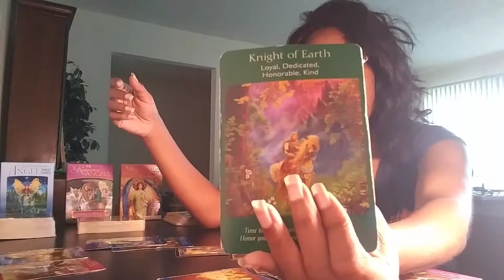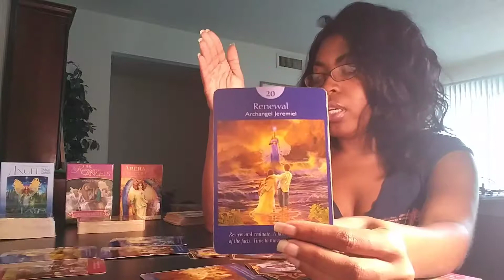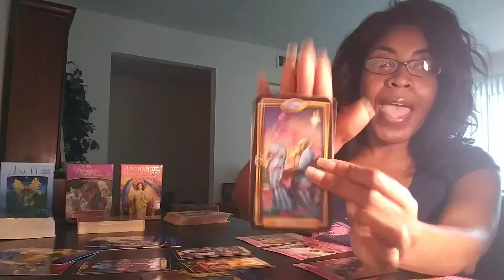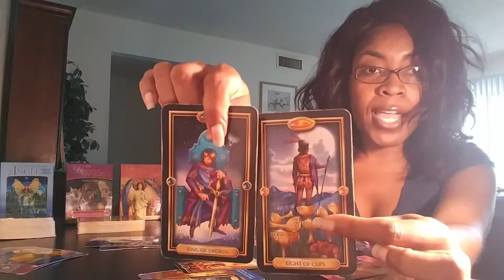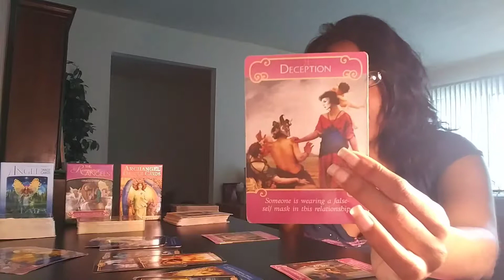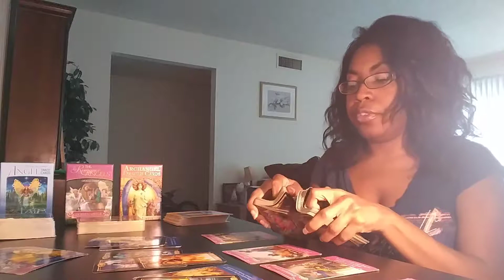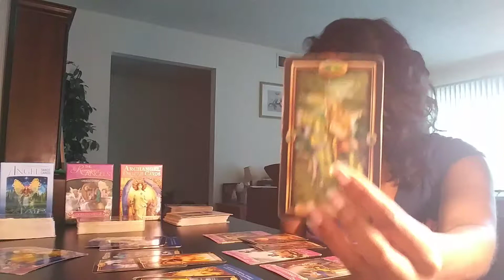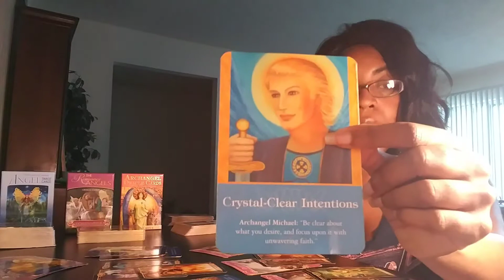****SCORPIO***OCTOBER 2019***CLEAR OUT THE B.S.!!!!